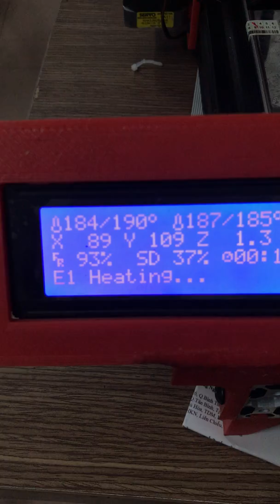In3d 2 màu